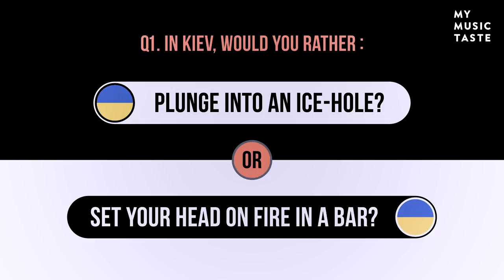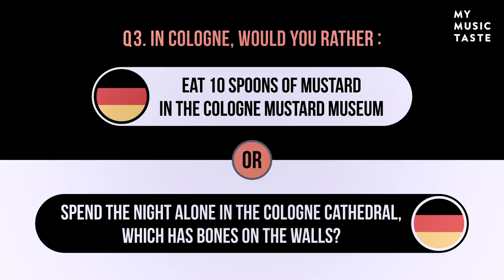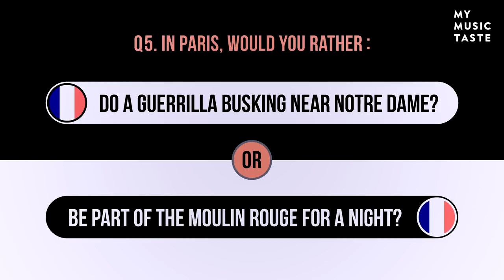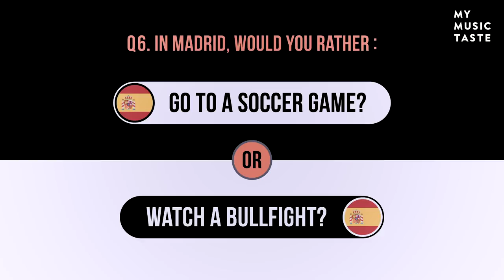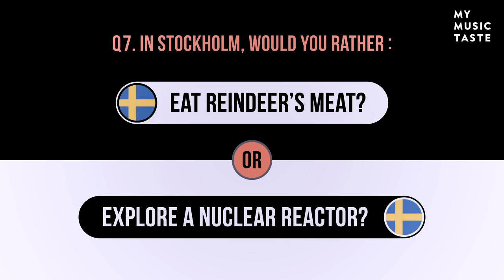The Rose Plays Would You Rather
The Rose plays Would You Rather but with a European twist!

To celebrate their upcoming European tour, The Rose stopped by our office to play a game of 'Would You Rather'!
Check the video to see their choices!

Get your tickets to Paint it Rose 2018 in Europe: 2nd Coloring!